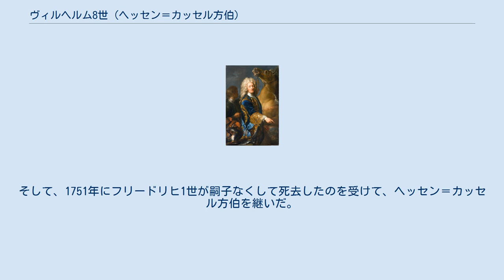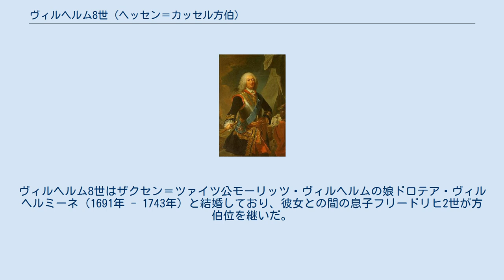ヴィルヘルム8世 (ヘッセン＝カッセル方伯)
ヘッセン＝カッセル方伯
ヴィルヘルム8世（Wilhelm VIII., 1682年3月10日 - 1760年2月1日）は、ヘッセン＝カッセル方伯（在位：1751年 - 1760年）。
 ヘッセン＝カッセル方伯カールとその妻であったクールラント公ヤーコプ・ケトラーの娘マリー・アマーリエ（1653年 - 1711年）の次男で、フリードリヒ1世（スウェーデン王フレドリク1世）の弟。
カッセルで生まれた。
 1730年に父カールの死去によって兄フリードリヒ1世がヘッセン＝カッセル方伯となるが、フリードリヒ1世は妻ウルリカ・エレオノーラの退位後にスウェーデン王となっていたため、ヴィルヘルムが摂政としてヘッセン＝カッセル方伯領の政務を執った。
そして、1751年にフリードリヒ1世が嗣子なくして死去したのを受けて、ヘッセン＝カッセル方伯を継いだ。
 1760年、リンテルン（現ニーダーザクセン州シャウムブルク郡）で死去した。
ヴィルヘルム8世はザクセン＝ツァイツ公モーリッツ・ヴィルヘルムの娘ドロテア・ヴィルヘルミーネ（1691年 - 1743年）と結婚しており、彼女との間の息子フリードリヒ2世が方伯位を継いだ。